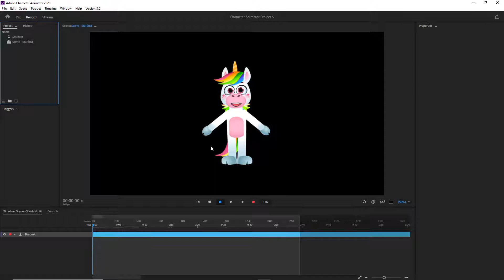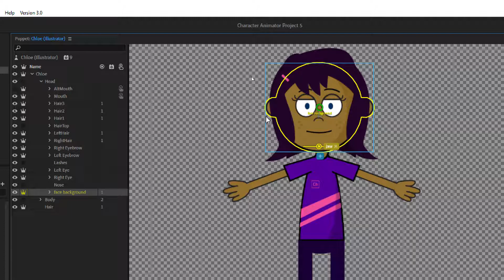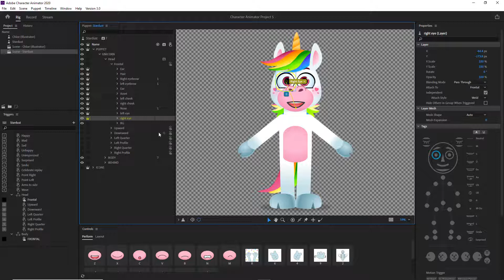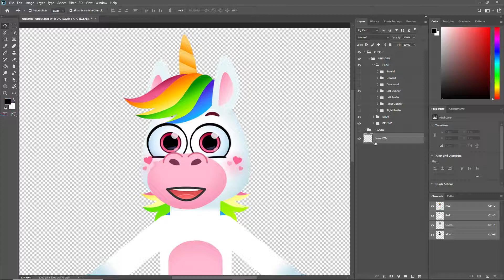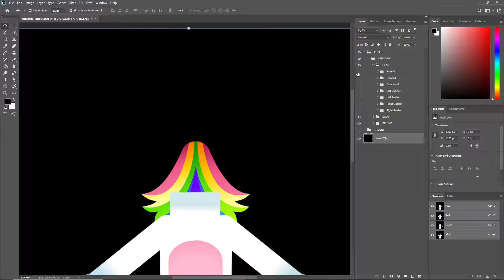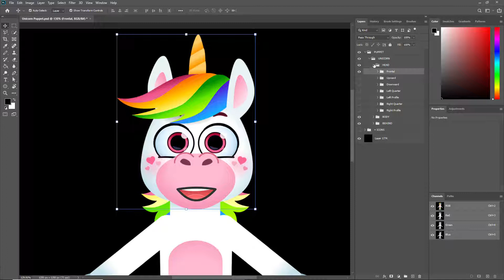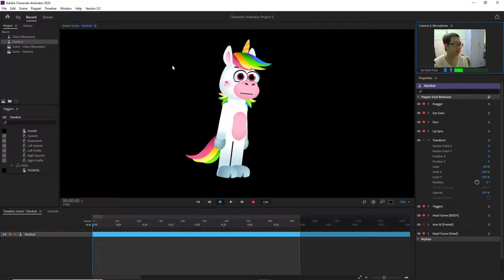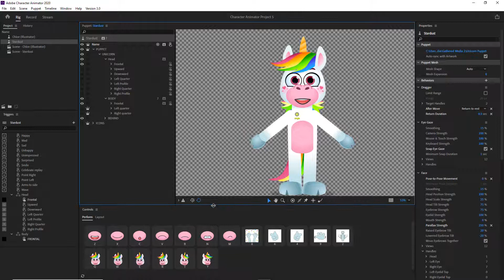Character Animator 2020 - 18 - Head Turner (Quay đầu)